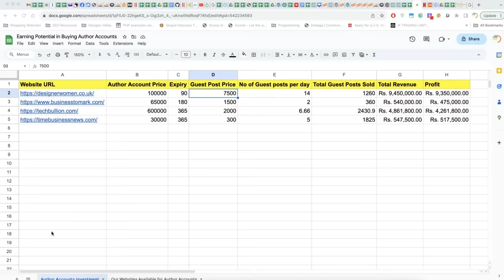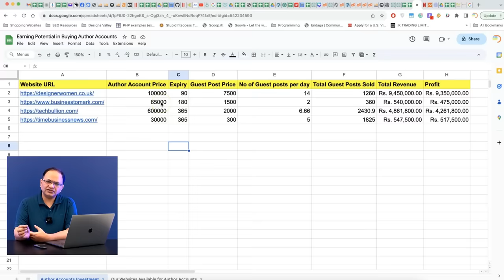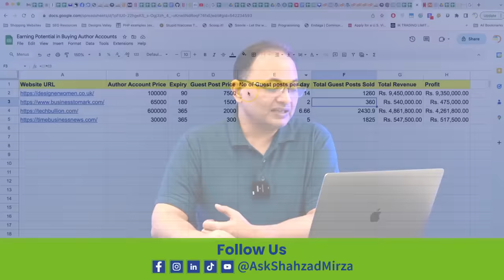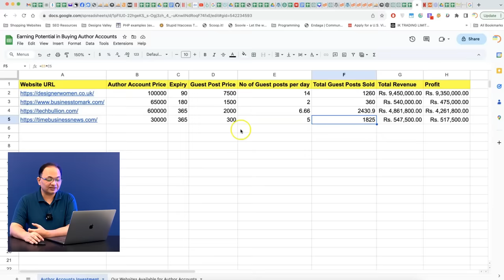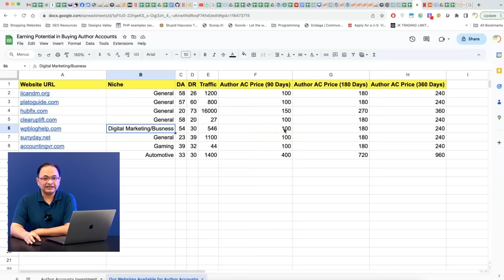1 Lac Investment Karkay 93 Lac Online Paise Kamaye | Guest Posting Success | GBOB | Shahzad Mirza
"1 Lac Invest Karke 93 Lac Online Kamaiye | Guest Posting Se Online Paisa Kamane Ka Asan Tareeqa! OnlineEarning onlinepaisekaisekamaye GuestPosting"

Salam dosto! Aaj hum apko ek kahani sunayenge jo apke sochne ka tareeqa badal degi. Hamare ek student ne sirf 1 lac invest kiya ek author account kharidne mein, aur ek saal mein 93 lac kamaye.

Is video mein, hum apko batayenge kaise aap bhi online paisa kama sakte hain guest posting ke zariye. Yeh ek aisa raasta hai jo asan hai aur apko badi mehnat nahi karne padti.

Kamyabi Ki Kahaniyan

Hum apko aur bhi kuch kamyabi ki kahaniyan sunayenge jahan logon ne author accounts kharid kar guest posting ki services online bechi aur khoobsurat kamai ki.

Agar aap bhi online paisa kamana chahte hain, toh is video ko dekhein aur humare saath rahein. Aapko step-by-step guide milegi jisse aap bhi kar sakte hain yeh asan aur munafa bhara kaam.

Taake aap hamari latest videos sabse pehle dekh saken.

Shukriya!